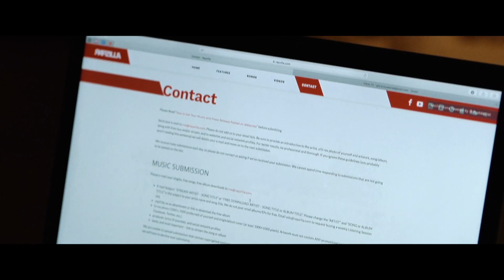929 - Xandre Music (OFFICIAL MUSIC VIDEO)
Glory Visuals partnered up with an amazing artist/rapper from Brooklyn, NY. Xandre was such a blast to work with. He is such a passionate, Jesus-loving, talented dude. We are stoked to drop the OFFICIAL music video for "929" Head over and check out his work. You won't be dissapointed. Enjoy!